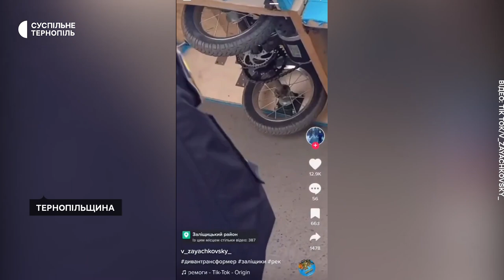Вулицями Заліщиків їздить чоловік на дивані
Переселенець-винахідник із Слов'янська Аркадій Фішман сконструював диван на колесах. Чоловік їздить на своєму винаході вулицями Заліщиків. Відео із ним опублікували місцеві жителі в соціальних мережах.